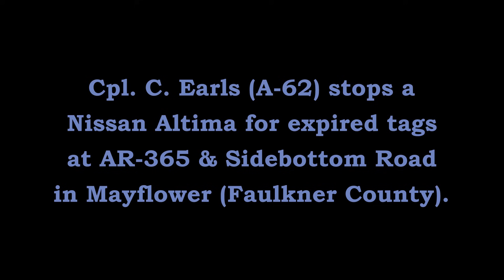Traffic Stop AR-365 Mayflower Faulkner Co Arkansas State Police Troop A, Traffic Series Ep. 543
Cpl. C. Earls (A-62) stops a motorist for expired tags on AR-365 & Sidebottom Road in Mayflower (Faulkner County).